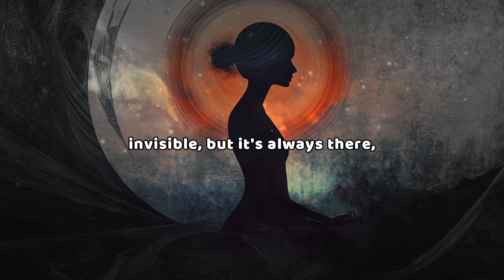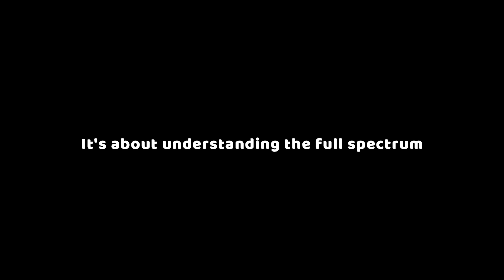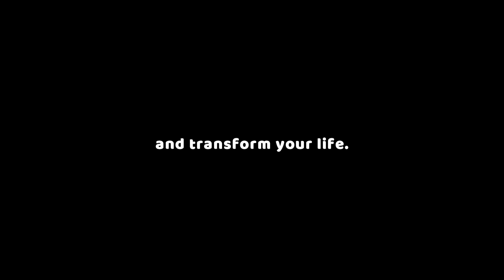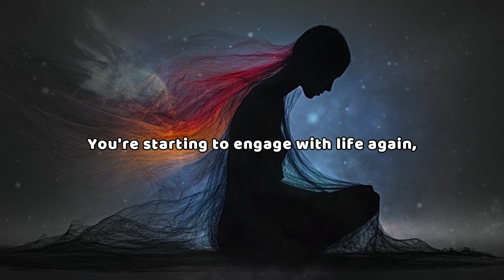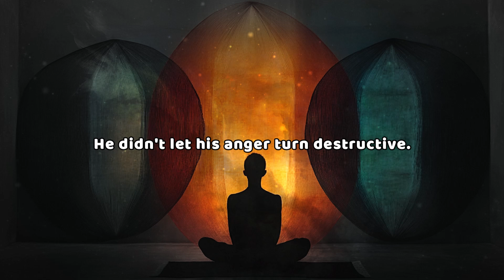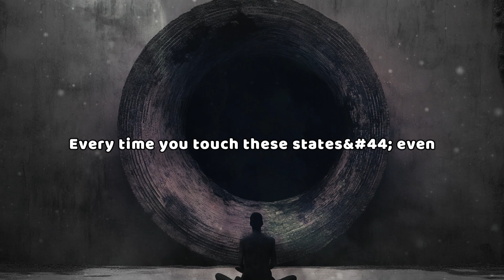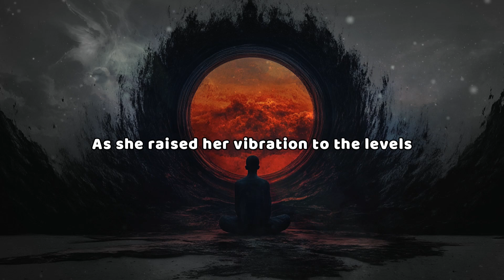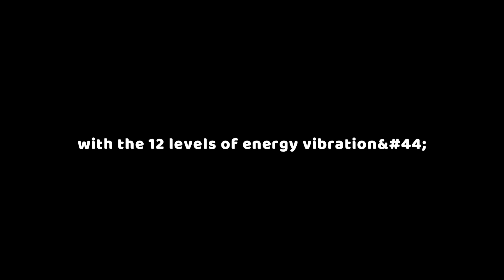The 12 Levels Of Energy Vibration Secretly Control Your Success - Master Energy Vibrations NOW!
Unlock the hidden power within you by mastering energy vibrations now! Imagine a force shaping your life, influencing your success, happiness, and abundance. This isn't sci-fi—it's the reality of energy vibrations. Dive into a spiritual awakening as you explore the 12 levels of energy and how they impact your path to manifesting dreams. Discover your inner strength and align with higher consciousness to transform your life.

Join us on this journey of spiritual growth and crystalline transformation. Understand how the law of attraction and universal energy can elevate your vibration and open the door to a life beyond your wildest dreams. Practice morning affirmations to raise your energy and attract positivity.

You have the power to shift your reality. Embrace these insights and take the first step towards your highest self. Your journey to spiritual enlightenment starts here!

CHAPTERS:
00:00 - The Invisible Force That Shapes Your Life
00:45 - What Are Energy Vibrations
01:36 - The 12 Levels of Energy Vibration
04:48 - The Impact of Energy Vibrations on Your Success
08:03 - The Journey Up the Vibrational Ladder
10:20 - Levels 1-3: Shame, Guilt, and Apathy
11:36 - How Low Vibrations Hold You Back
18:55 - The Power of Anger, Pride, and Courage
22:15 - How to Consistently Raise Your Vibration
29:30 - Real-life Stories of Transformation Through Vibration
33:42 - Reflect on What You’ve Learned
34:50 - You Have the Power to Change Your Life
36:26 - Thank You

Stay With Us: @_MysticEssence